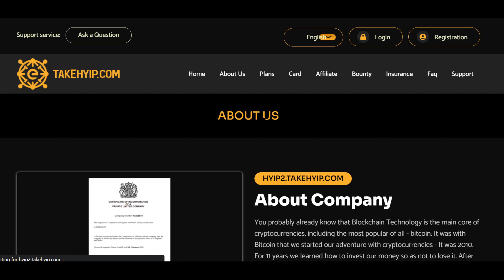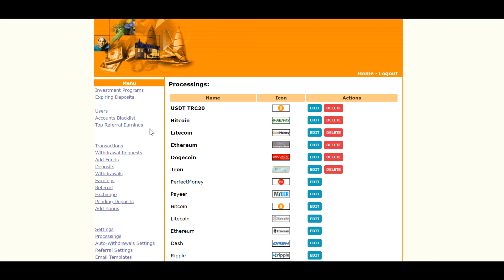buy hyip website hyip website template hyip script 2023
hyip
hyip monitor,
hyip template,
hyip alternative,
hyip bonus,
best hyip,
best hyip 2020,
best hyip investment company,
best hyip programs,
dynamic hyip,
bitcoin miner & hyip,
chip,
chipmunks,
chipotle,
chip and dale,
chip and potato,
chip skylark,
chipmunks songs,
chipflake,
chip the ripper,
chip chipperson,
hyip doubler,
hyip doubler script,
hype house,
hyper,
hype songs,
hype music,
hype,
hypex,
hypemyke,
hypebeast,
hyper roblox,
hyip fortnite,
create hyip website free,
hyip francais,
fight for hyip,
сервер hyip go,
hyip là gì,
google мультик hyip,
hip hop,
hip hop police,
hip hop dance songs,
hyip investment program,
hyip indonesia,
hyip investment plan,
hyip script install,
hyip italia,
hyip sitesi kurmak,
hyip legit 2020,
hyip legit,
hyip lãi cao,
hyip lux,
les hyip,
hyip monitor script,
hyip mike,
hyip music,
hyip monitors 24,
hyip meaning,
hyip monitor template,
hyip new,
non hyip,
hyip nova,
minh nam hyip,
hyipola,
hyip program,
hyip paying hourly,
hyip payment proof,
hyip philippines,
gc hyip manager pro,
paying hyip 2020,
high paying hyip,
hyip que es,
hyip review,
real hyip,
robotton hyip,
ship,
shipping wars,
ship edits,
shipoopi,
shiphtur,
shipping container homes,
ship sinking,
shipping container house,
shipping cost,
ships in the night,
hyip terbaru,
hyip terbaru 2019,
top hyip,
trusted hyip investment 2019,
đầu tư hyip,
мультик hyip ufc,
crear una hyip,
hyip video,
hyip avensis,
web hyip,
whiplash,
whip it,
whip and nae nae,
whiplash ending,
whip out the stick,
whipped cream,
whip my hair,
whipping post,
whiplash scene,
whiplash trailer,
hyperx,
hyip youtube,
песни youtube hyip,
youtube hyip сектантский лес,
канал youtube hyip,
youtube hyip маньяк,
youtube hyip разборки,
youtube hyip 02,
youtube hyip разбили машину,
youtube hyip новые серии,
youtube hyip сектант,
hyip 1 million,
hyip 1 hour,
hyip 1 million mirror,
битва за hyip 1,
мультик hyip 1 серия,
битва за hyip 1 марта,
битва за hyip 1 серия,
битва за hyip 2 часть,
битва за hyip 2 сезон,
битва за hyip 3 раунд,
битва за hyip 4 секунды,
битва за hyip 9 декабря
hyip investment,
hyip site,
hyip bangla,
hyip script,
hyip bitcoin,
hyip monitor,
hyip 2020,
hyip template,
hyip manager pro,
hyip alternative,
hyip bonus,
best hyip,
best hyip 2020,
best hyip programs,
dynamic hyip,
bitcoin miner & hyip,
chip,
chipmunks,
chipotle,
chip and dale,
chip and potato,
chip skylark,
chipmunks songs,
chipflake,
chip the ripper,
chip chipperson,
hyip doubler,
hyip doubler script,
free hyip script download,
hyip doge,
hyip dogecoin,
du an hyip,
hype house,
hyper,
hype songs,
hype music,
hype,
hypex,
hypemyke,
hypebeast,
hyper roblox,
hyip fortnite,
hyip francais,
fight for hyip,
сервер hyip go,
hyip là gì,
google мультик hyip,
hip hop,
hip hop police,
hyip investment program,
hyip indonesia,
hyip investment plan,
hyip script install,
hyip italia,
hyip sitesi kurmak,
hyip legit 2020,
hyip legit,
hyip lãi cao,
hyip lux,
les hyip,
hyip monitor script,
hyip mike,
hyip music,
hyip monitors 24,
hyip meaning,
hyip monitor template,
hyip new,
non hyip,
hyip nova,
minh nam hyip,
hyipola,
hyip program,
hyip paying hourly,
hyip payment proof,
hyip philippines,
paying hyip 2020,
high paying hyip,
hyip que es,
hyip review,
real hyip,
robotton hyip,
ship,
shipping wars,
ship edits,
shipoopi,
shiphtur,
shipping container homes,
ship sinking,
shipping container house,
shipping cost,
hyip terbaru,
hyip terbaru 2019,
top hyip,
đầu tư hyip,
мультик hyip ufc,
crear una hyip,
hyip video,
hyip avensis,
web hyip,
whiplash,
whip it,
whiplash ending,
whipped cream,
whip my hair,
whipping post,
whiplash scene,
whiplash trailer,
hyperx,
hyip youtube,
песни youtube hyip,
канал youtube hyip,
yout